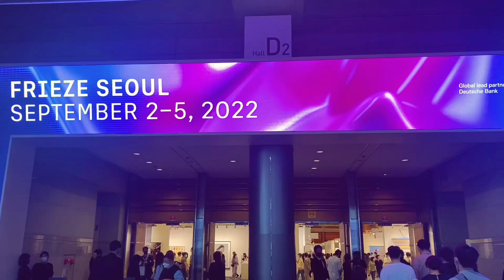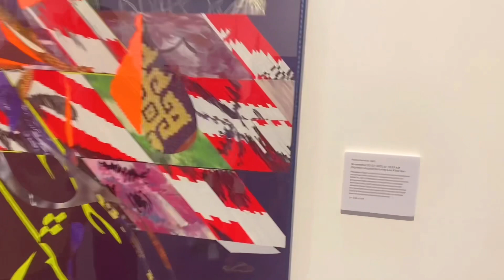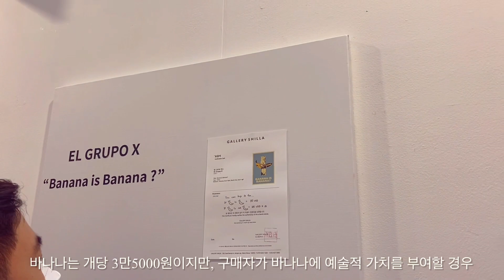21' 프리즈서울과 키아프 8분만에 둘러보기/거장들의 작품 총출동/소장하고싶은 작품들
21년 프리즈서울과 키아프 아트페어를
다녀온 후기를 현장스케치로 담아낸 영상입니다.

1일 관람권을 예약하여￼ 하룻동안 감상했던 작품들을 담아냈지만 한번의 영상으로는 부족하여 다음 영상에서는
심층적인 작가분석과 함께 올려보겠습니다.

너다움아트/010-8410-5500